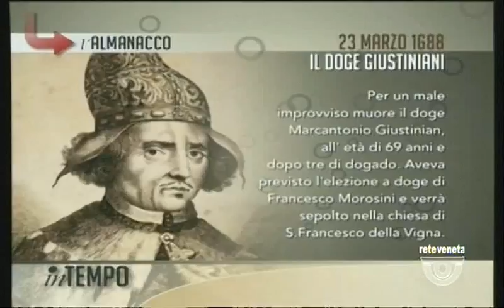IN TEMPO - 23/03/2017 6.36.45